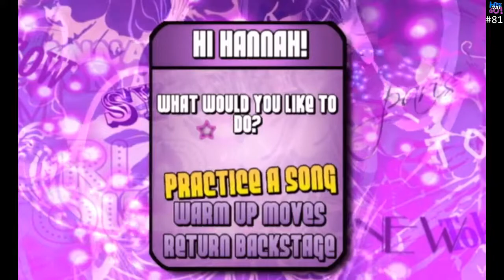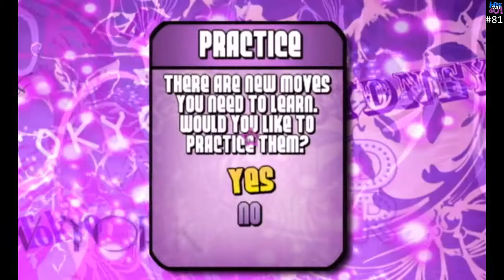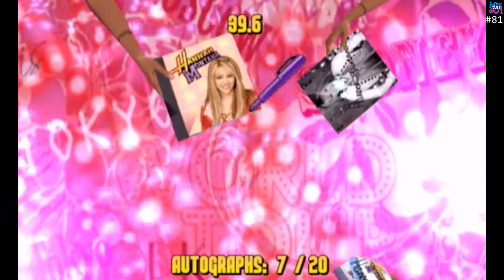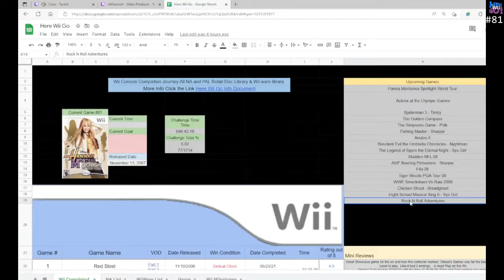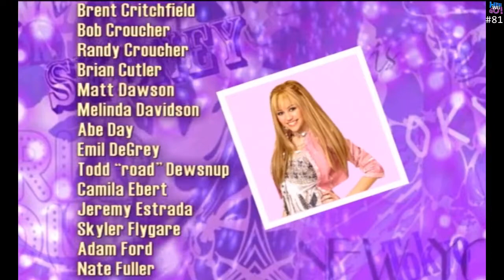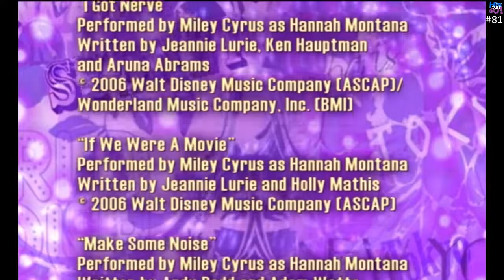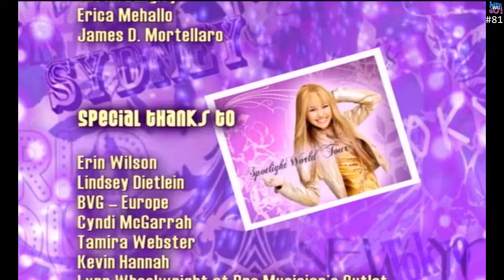Hanna Montanna Spotlight World Tour | Game #81 | Here Wii Go | Wii Console Journey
Can we have a hit tour?

Here Wii go is a Wii console completion challenge.  The challenge is completing all NA retail Disc games. Like to Know More About the Challenge

Edited for you the viewer